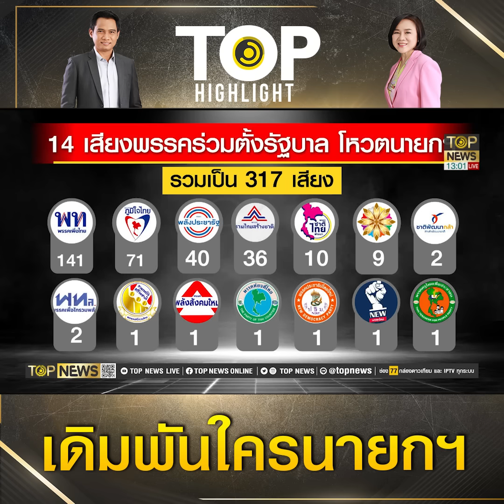มองข้ามสเต็ป "เศรษฐา" ปลิววัดใจ "ทักษิณ" ดันลูกในไส้หรือคายเก้าอี้นายกฯให้ "อนุทิน" | TOP HIGHLIGHT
มองข้ามสเต็ป "เศรษฐา" ปลิววัดใจ "ทักษิณ" ดันลูกในไส้หรือคายเก้าอี้นายกฯให้ "อนุทิน"

วันนี้ (21 ส.ค.) ที่รัฐสภา นายอนุทิน ชาญวีรกูล หัวหน้าพรรคภูมิใจไทย กล่าวสั่นๆ ก่อนเข้าร่วมประชุมพรรคร่วมรัฐบาล ว่า วันนี้ทางพรรคแกนนำได้นัดให้มาหารือร่วมกันในเวลาประมาณ 11.00 น. เมื่อหารือเสร็จคงลงมาแถลงร่วมกันอีกครั้ง มองว่ามีนัยยะทางการเมืองหรือไม่ที่ นายทักษิณ ชินวัตร อดีตนายกรัฐมนตรี จะเดินทางกลับไทยวันพรุ่งนี้ (22 ส.ค.) ที่เป็นวันเดียวกันวันโหวตเลือกนายกรัฐมนตรี ส่วนตัวมองว่าเป็นช่วงประจวบเหมาะ อย่านำไปโยงกันเลย ส่วนเสียงของ สว. เป็นอย่างไร พรรคภูมิใจไทยได้ช่วยรวมเสียงด้วยหรือไม่ นายอนุทิน ย้ำว่า ต้องรอหารือกับพรรคแกนนำก่อน เพราะไม่ทราบว่าตอนนี้มีกี่เสียง ส่วนพรรคภูมิใจไทยเรามี 71 เสียง